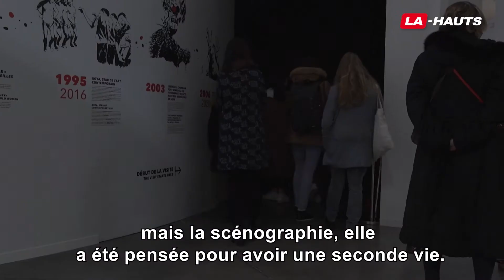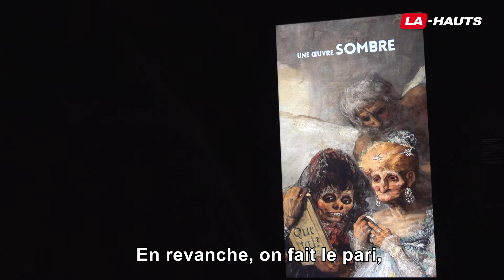Expérience Goya, première exposition éco-conçue pour le PBA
Expérience Goya, actuellement présentée au Palais des Beaux-Arts de Lille, est une exposition qui fait parler d'elle non seulement pour l'expérience unique et immersive qu'elle permet de vivre, mais également pour sa démarche éco-responsable.

Oeuvres qui ne traversent pas des océans entiers, lumières basse consommation... C'est un premier pas important qui ouvre la voie pour les prochaines expositions du musée mais aussi des musées du monde entier ! On vous en dit plus dans notre reportage.

Expérience Goya, une exposition immersive et éco-conçue à retrouver au Palais des Beaux-Arts de Lille jusqu'au 14 février 2022.